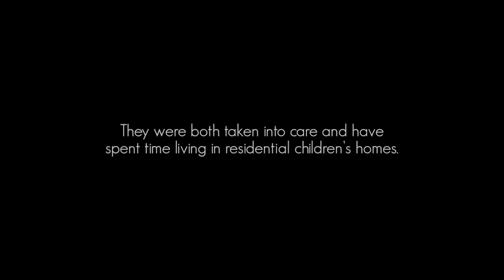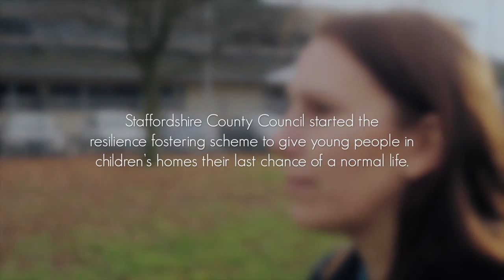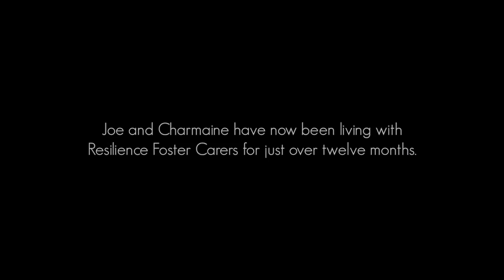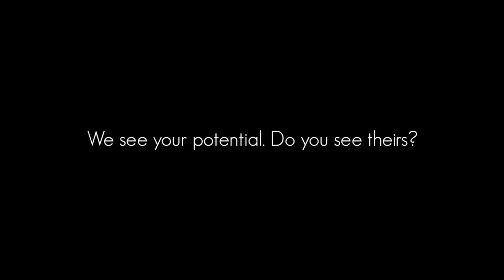Resilience fostering: seeing potential, changing lives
We see your potential...do you see theirs?
Foster a child from residential care and change a life.
It's not easy, but for doing an extraordinary job you can expect an extraordinary package of emotional, practical and financial support.